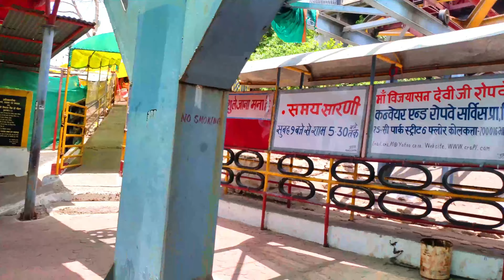सलकनपुर विजयासन माता मंदिर | Salkanpur Ropeway | Salkanpur Dham Mandir Sehore। Salkanpur Full Vlog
▶Yours Queries:
salkanpur temple
salkanpur
salkanpur mandir
salkanpur dham
salkanpur bhopal
salkanpur sehore
salkanpur mata mandir
salkanpur temple vlog
salkanpur mandir bhopal
salkanpur temple bhopal
salkanpur prachin mandir
salkanpur temple history
salkanpur temple full tour
vijayasan dham salkanpur
salkanpur vlog
salkanpur temple story
bhopal to salkanpur
bhopal to salkanpur temple
salkanpur wali maiya ke bhajan
salkanpur mata mandir
salkanpur ka mandir
salkanpur prachin mandir
bijasan mata mandir
vijasan devi mandir
salkanpur bijasan mata mandir
salkanpur devi mandir
salkanpur wali maiya
salkanpur mandir 2022
salkanpur mata mandir darshan
salkanpur mata mandir video
vijyasan mandir salganpur
salkanpur bijasan mandir
maa bijasan dham salkanpur
vijayrajvlogs